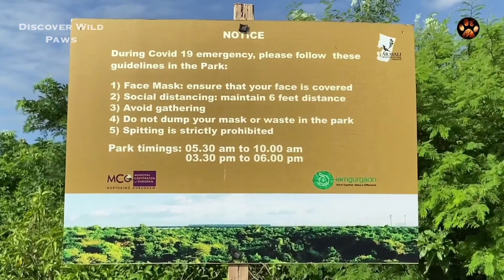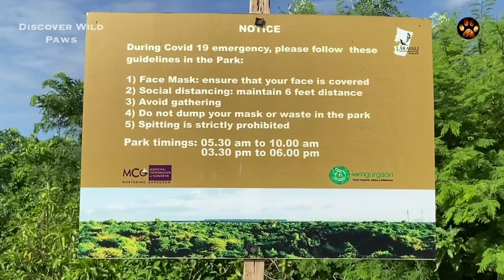Aravali Biodiversity Park Gurgaon Vlog | A Walk in the Lap of Nature | Birds of India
With over 185 bird species reported from the park, Aravalli Biodiversity Park has become a hotspot for bird lovers. A recent study found a wide variety of native bird species using the park, with ecologically restored areas showed higher encounter rates of birds than unrestored areas with weeds. Reptiles like Bengal monitor and mammals like northern or five-striped palm squirrel, nilgai, golden jackal, Indian hare, common palm civet, and Indian grey mongoose, are found in the park.

During our visit, we came across the following mammals and birds in the park.

Indian Jackal – Extremely shy animals and he only gave us a glimpse before disappearing into the bushes.

Grey Mongoose, Murrah Buffaloes, Indian White Eye (Oriental), Rose Ringed Parakeet, Brown Rock Chat, Peacocks (Male Peafowl), Asian Female Koel (Cuckoo Bird), Green Bee-Eater, Jungle Babbler, Red-Vented Bulbul, Common Myna, Ashy Prinia, Large Grey Babbler, Baya Weaver Nest, Laughing Dove.

Learn more about these birds’ feeding habits and physical characteristics in this video.

You will also find a Blister Beetles’ Couple in this video. Do you think they are poisonous? Can their bite kill you? Watch our video to find out:

Also, we witnessed a Red Vented Bulbul attacking a Asian Female Koel here. Watch the full story behind the attack here: